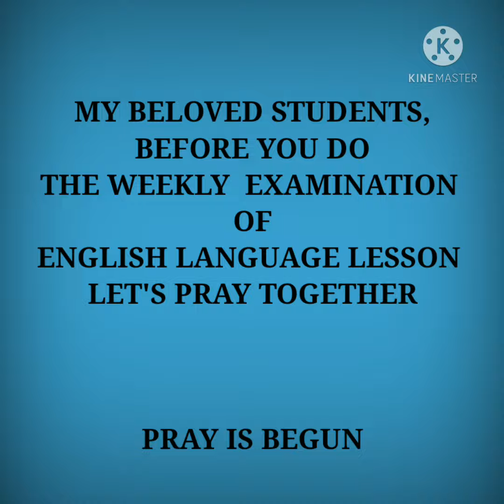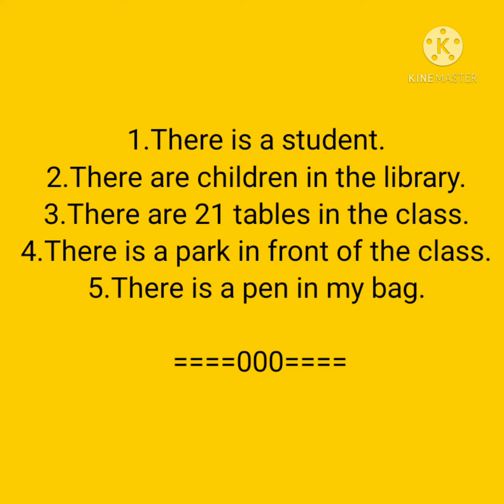BLOG PENDIDIKAN TUGAS PELAJARAN BHS INGGRIS KLS 7 MINGGU KE 20,GENAP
There is.. And  There are..